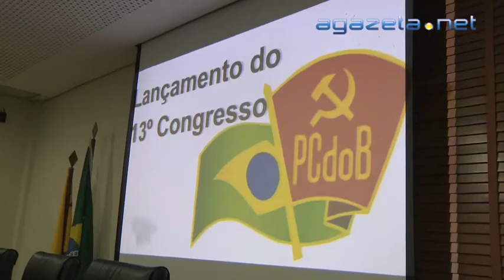Encontro PC do B 13 08 2013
Encontro PC do B 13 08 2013 💻Para mais informações, acesse